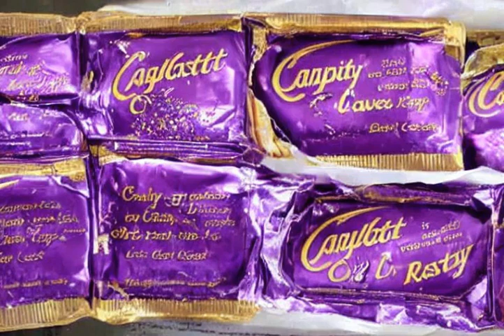2 minute explanation: Quality Street (confectionery)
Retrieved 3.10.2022